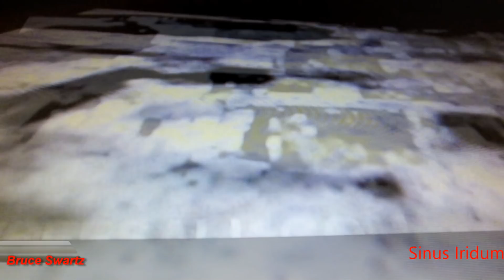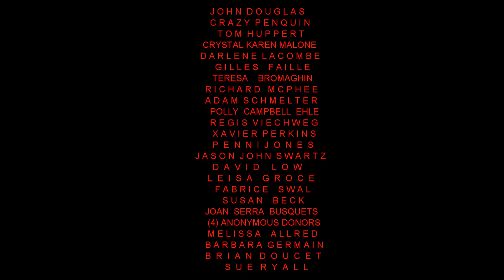Moon Findings Searching For Truth A Years End In Planetary Research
THANK YOU FOR 7000 PEOPLE CONNECTING WITH ME WELCOME. Another year comes to it's end in Planetary Research and more to come. Here are a few amazing close ups and shots of geometrical shapes on the moons surface with my 1500mm Telescope the 4 inch one not the big 14 inch ready next week. Thanks for the support everyone...